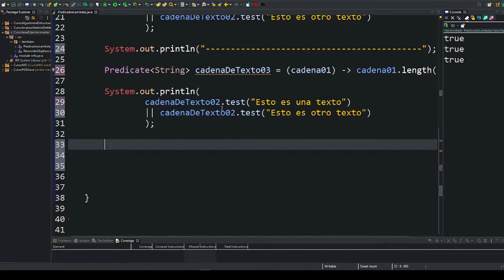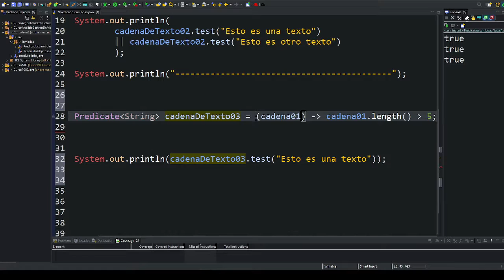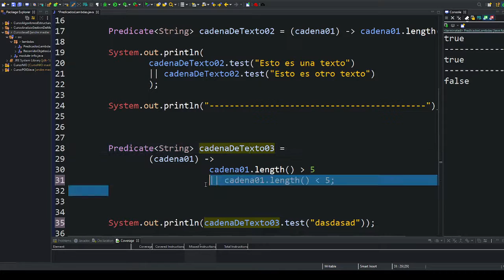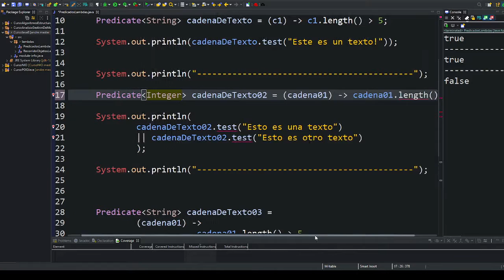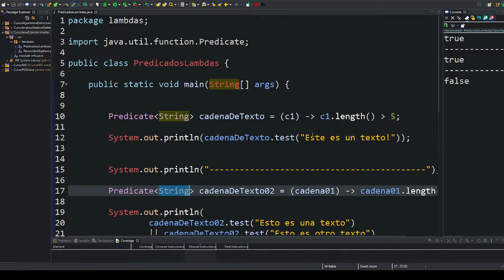08. Lambdas Interfaz Predicate con Operadores Lógicos (Parte 03) | Programación con Java8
⬛◼◾▪ CURSO PROGRAMACIÓN CON JAVA 8▪◾◼⬛

⬛◼◾▪ MATERIAL ▪◾◼⬛